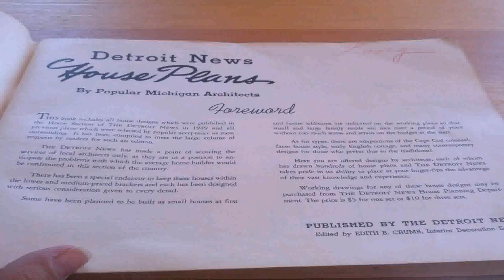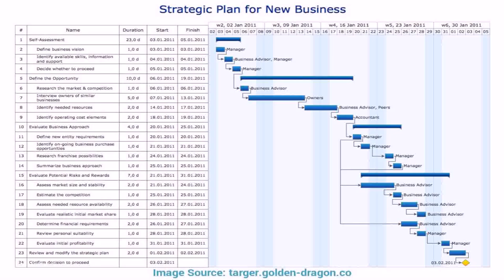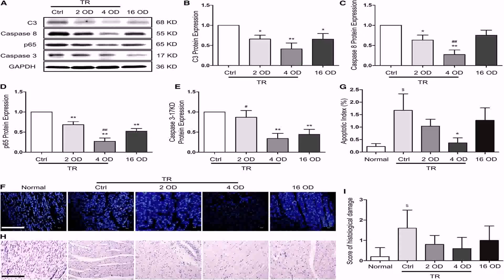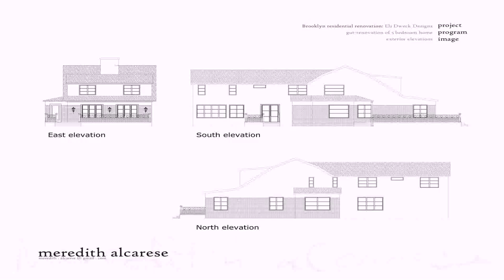Small House Plans Michigan (see description) (see description)